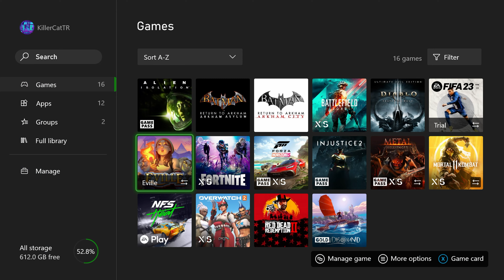Fortnite | 120 FPS Test | Xbox Series S | Gameplay | 4K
We are testing the FPS output of Fortnite's Xbox Series S version. Game look decent, and works fine on both 60 and 120 FPS. But there are some drops.

00:00 60 FPS TEST
05:31 120 FPS TEST
10:30 File Details Don't forget to visit our new website